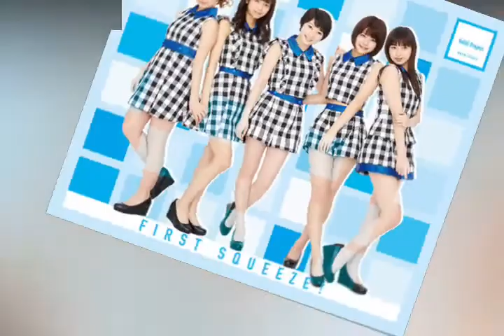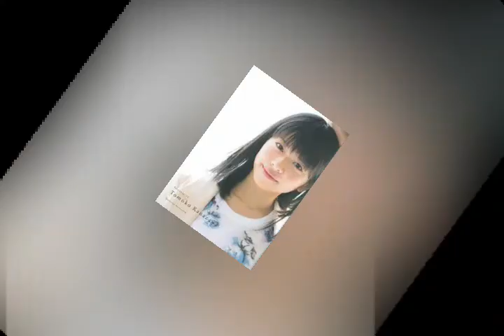「Juice＝Juice」金澤朋子 体調不良で一時活動休止 3週間程度 子宮内膜症で加療中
女性アイドルグループ「Juice＝Juice」のリーダー・金澤朋子（26）が、加療を続けていた子宮内膜症による体調不良のため、活動を一時休止すると15日、ハロー！休止期間は3週間程度を予定し、9～10月のハロプロ4公演を欠席。先週から体調を崩し、診断を受けたところ、子宮内膜症によるものと判明。「日によって症状に波があり、体調が安定しない現状も鑑み」、一時活動休止に至った。活動再開の時期については「日々の様子を見ながら医師の診断も仰ぎ、判断してまいります」とした。